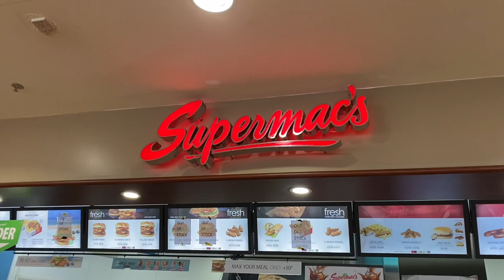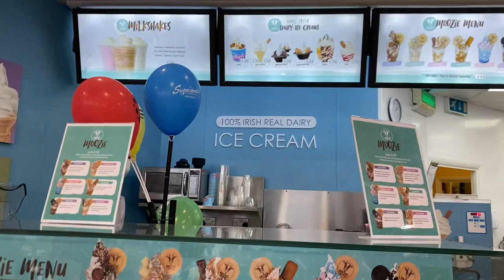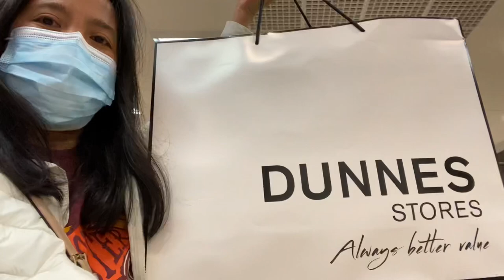Shopping, Walking, Eating in Derry/Londonderry City